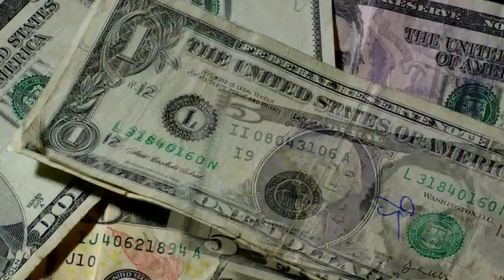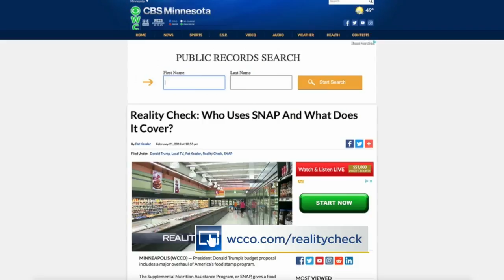Waite Park Millionaire Goes On Food Stamps To Show Loopholes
Top Democrats are pushing back against a wealthy Minnesota man who knowingly took food stamps to prove the program has too many loopholes, Pat Kessler reports (2:50). WCCO 4 News at 6 - April 12, 2018